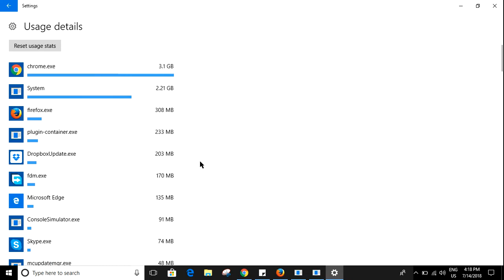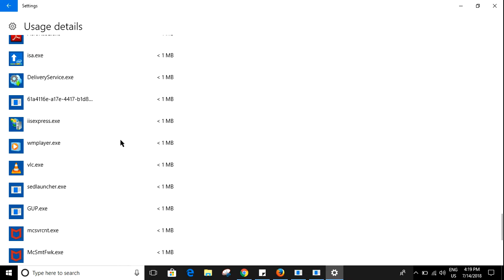Internet data usage by apps in windows10